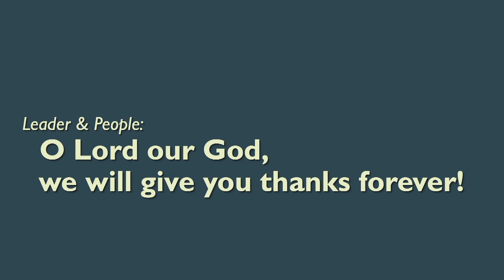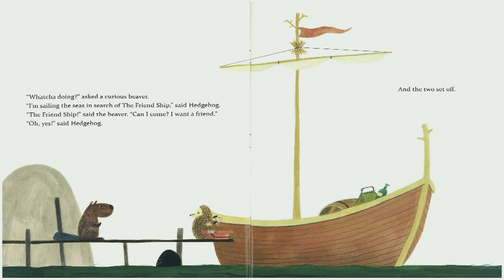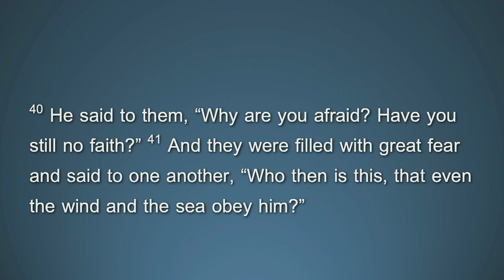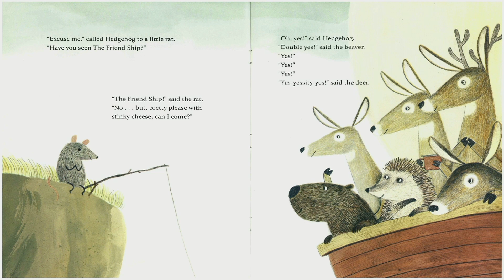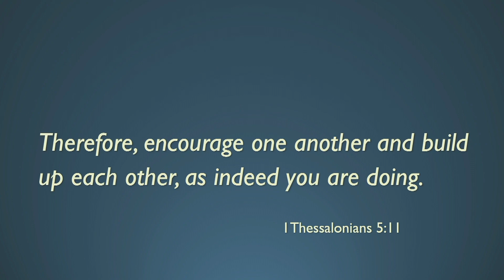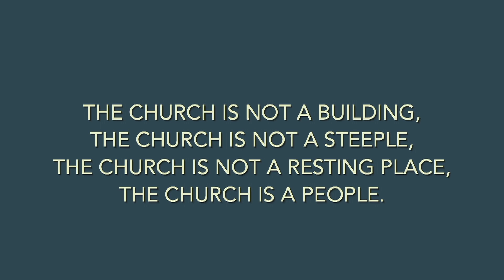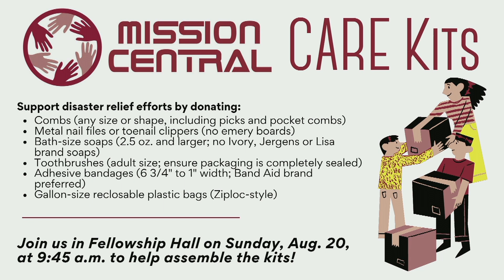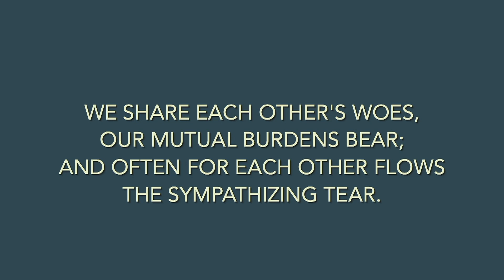July 30, 2023 – The Friend Ship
More summer fun with books! More timely biblical lessons! Join us in-person or online for the return of our popular summer sermon series, Story Time: Echoes of Faith-- we'll be looking to children's books for lessons of Christian living, not just for kids, but for everyone.